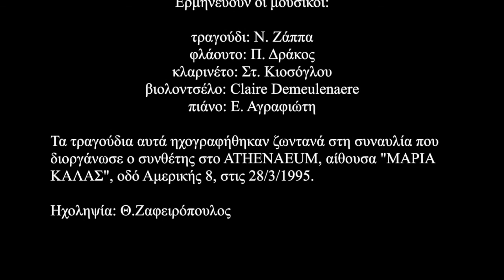Χάρης Βρόντος - ΕΥΝΟΙΑ ΤΟΥ ΑΛΕΞΑΝΔΡΟΥ ΒΑΛΑ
Τέσσερα τραγούδια σε ποίηση Κ.Π.Καβάφη, για σοπράνο, φλάουτο, κλαρινέτο, τσέλο και πιάνο.
΄Εχουν κατά σειρά τους τίτλους:
1. ΕΥΝΟΙΑ ΤΟΥ ΑΛΕΞΑΝΔΡΟΥ ΒΑΛΑ,  2. ΕΙΣ ΤΟ ΕΠΙΝΕΙΟΝ, 3. ΕΝ ΑΠΟΓΝΩΣΕΙ, 4. ΤΟ 31 π.χ. ΣΤΗΝ ΑΛΕΞΑΝΔΡΕΙΑ.

Ζωντανή ηχογράφηση από συναυλία που διοργάνωσε ο συνθέτης, στο ωδείο ATHENAEUM, αίθουσα "ΜΑΡΙΑ ΚΑΛΑΣ", στην οδό Αμερικής 8, στις 28/3/1995.

Ερμηνεύουν οι μουσικοί:

Ν. Ζάππα (τραγούδι), Π. Δράκος (φλάουτο), Στάθης Κιοσόγλου (κλαρινέτο), Claire Demeulenaere (βιολοντσέλο), Ε. Αγραφιώτη (πιάνο).

Η εκδήλωση έγινε με χορηγια των ARTISTI ITALIANI και την οικονομική ενίσχυση των εκδόσεων "ΣΠΟΥΔΗ" και "ΝΑΚΑΣ-ΠΑΠΑΓΡΗΓΟΡΙΟΥ"

Ηχοληψία: Θ.Ζαφειρόπουλος